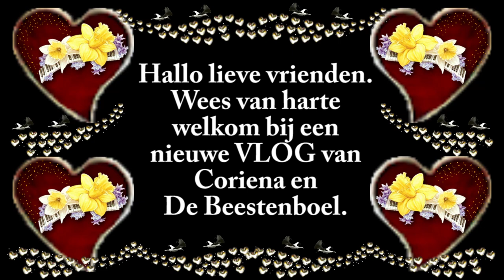Dinsdag 19 mei Gezellig naar Rebecca toe en haar paart en kids #774